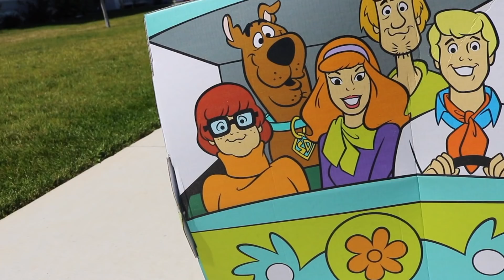SCOOBY DOO Giant Surprise Mystery Machine filled with Brand New Imaginext Scooby Doo Surprises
This Scooby Doo Giant Surprise Mystery Machine was sent to us by Mattel.  Which of these Scooby Doo Surprise Toys is your favorite?